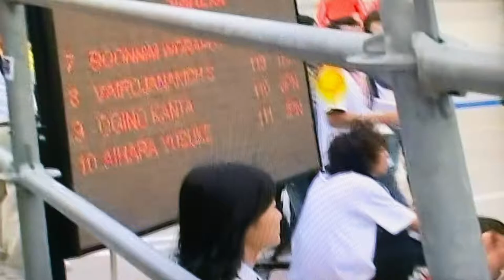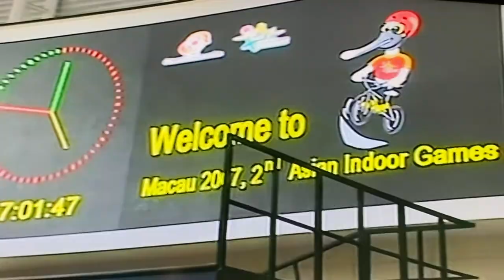Asian Indoor Games 2007